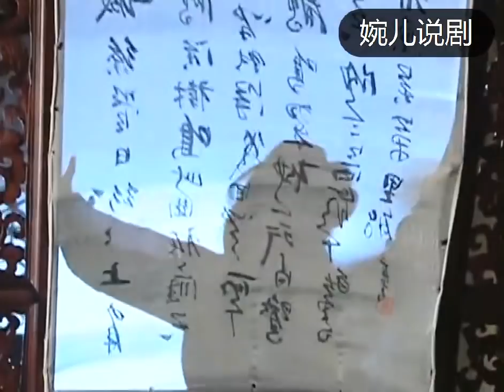心機女改邪歸正想幫皇上搬救兵，哪成想太子早佈下天羅地網，剛出密道就被抓個正著！EP14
Wan'er is currently editing classic Chinese historical dramas. I update them every day.

If there is a problem with my video, please leave me a message in time and I will definitely correct it.